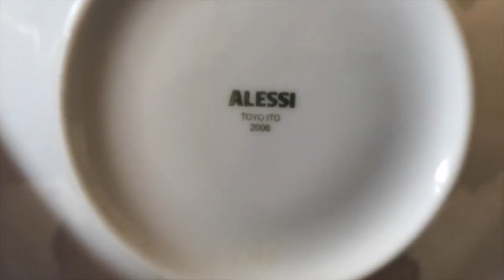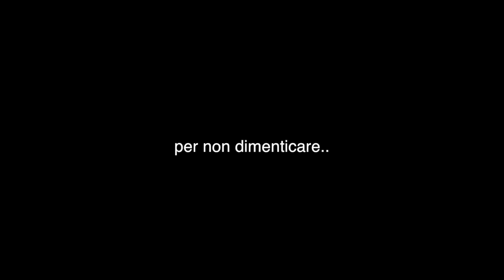Lampadario da 45.000€ (#03 Design Story)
EILA!!! Sono Antonio, designer e riconosco gli oggetti dai film, dai posts Instagram e da TikTok.
Mandami un tuo video... Farò una Design Story partendo da un tuo oggetto.

Oggetti riconosciuti e citati nel video:

Merda d’Artista Created By Piero Manzoni
Cronotopo Design by Nanda Vigo

0024 Chandelier Design by Gio Ponti
Liquid Glacial Table Design by Zaha Hadid

Matsumoto Table Design by Toyo Ito

KU Plate Design by Toyo Ito